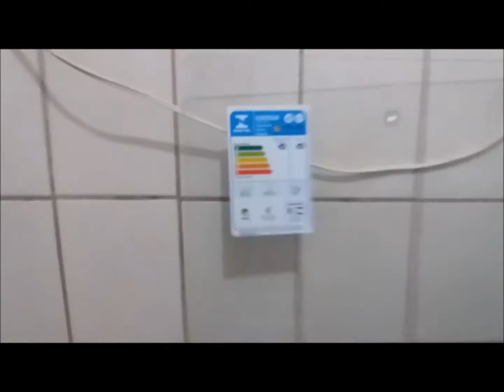testando o fogao novo mais churrasco